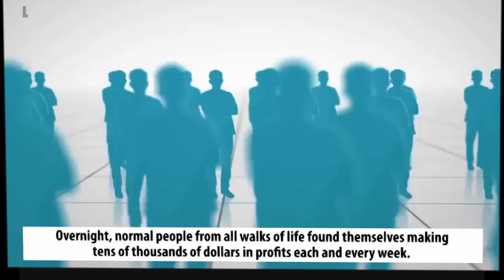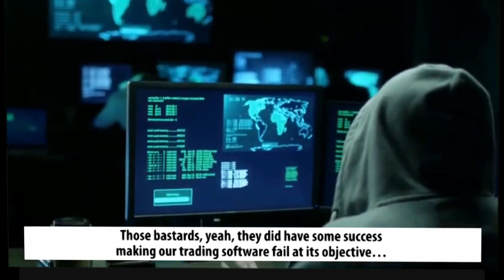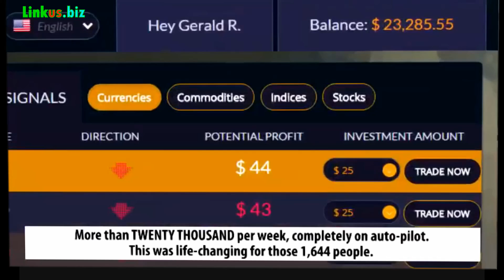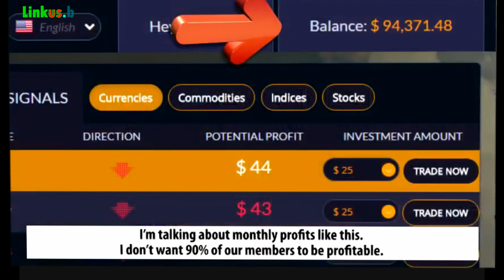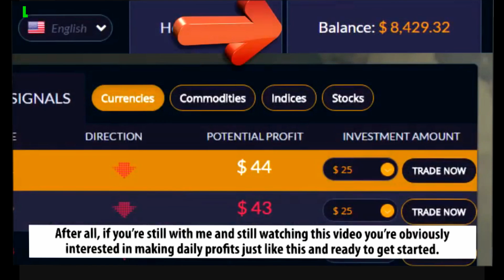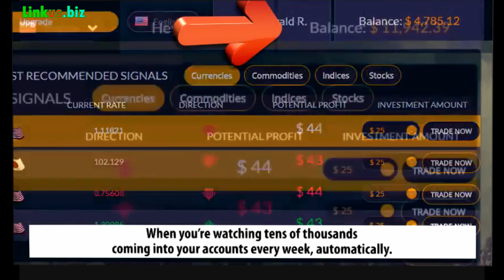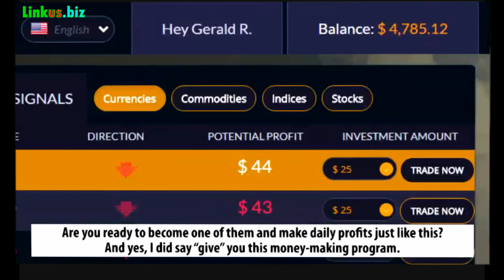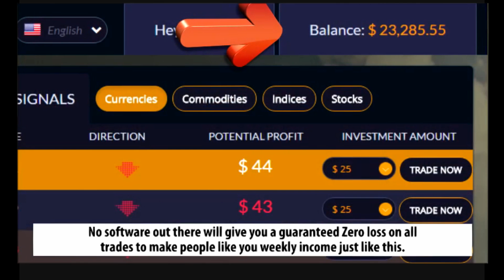How To Make Money Online Fast - The Best Way Earn $1,500 Per Day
The best way to make money online fast that you have to learn the best way make money like Warren Buffett,
In this video I will show you the best way to make money online like a professional trader is doing.
I found this a few years back when I was working long hours and really didn't have a way to pay of my bills or get the results I desperately wanted.
I turned to sites like Google and Youtube for a legit and real way to make money online fast.
After tons of trial and error, I discovered that you could actually learn some easy ways for how to make a lot of money online fast.
So what I've done, is I've included a link at the top of the description. When you click that link and check out that page, you'll get access to much more info on exactly how this works as well as real proof so you can see average, everyday people are able to make money online fast with this.
So thank you so much for checking this out and I'll see you over on that other page!

Mechael Smith
Related:
how to make a lot of money fast online